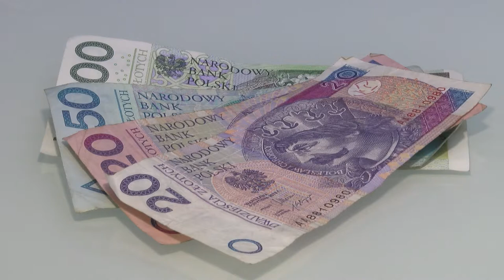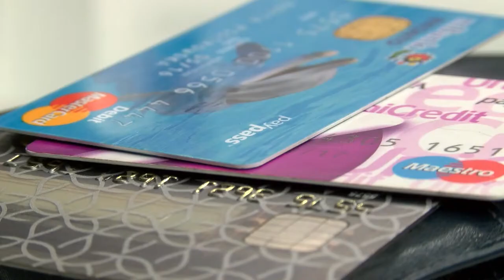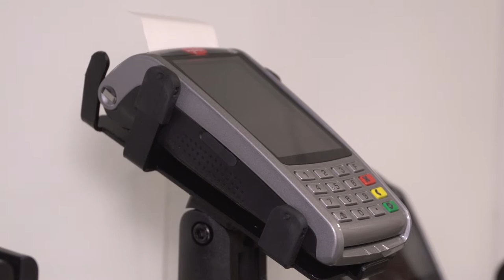Drożej w bankach. Sprawdź za co zapłacisz więcej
Wypowiedź: Michał Krajkowski, główny analityk Notus Doradcy Finansowi.

Klienci banków już zaczęli płacić za podatek bankowy. Już dzisiaj, każdy nowy kredytobiorca zapłaci średnio o 25 złotych więcej za na każde 100 tys. kredytu, a kolejne podwyżki nie są wykluczone – wynika z analiz Notus.